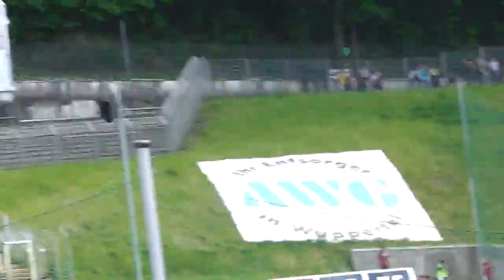Wuppertaler SV - Borussia Dortmund II Teil 1 (19.05.2012)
Die ersten Minuten der zweiten Halbzeit, und das Tor zum 2:3 in der 47. Minute durch Quotschalla im Spiel Wuppertaler SV - Borussia Dortmund II am 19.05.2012 im Stadion am Zoo.